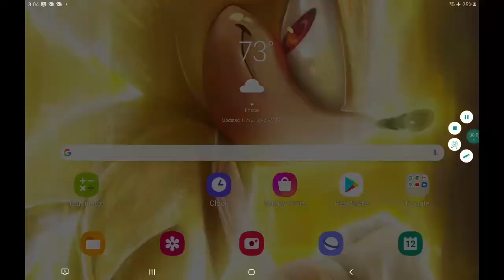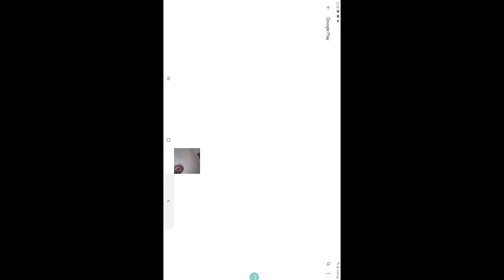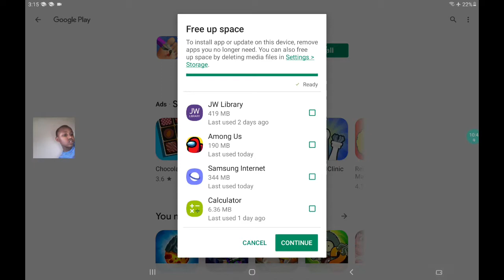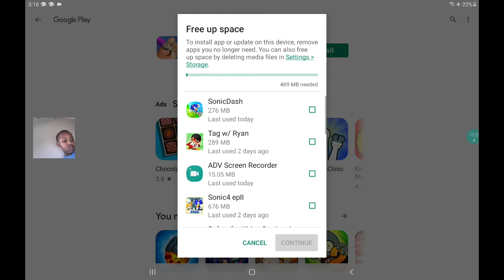November 12, 2020